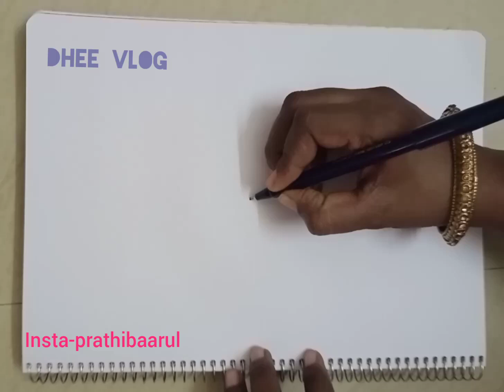Rangoli kolam-24 (Full video)